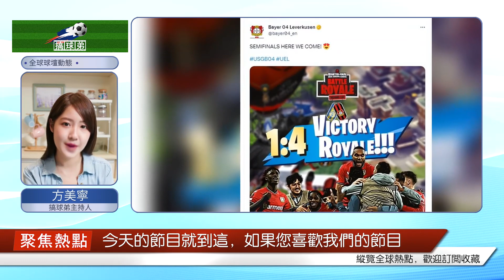l歐洲足球的一個瘋狂之夜： 羅馬將 "曼聯 "踢出局，意甲創造歷史，法甲幾乎全軍覆沒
北京時間4月21日，讓我們一起看看歐洲足壇最新戰況。曼聯客場0-3塞維利亞，總比分2-5出局歐聯杯1/4決賽次回合，馬奎爾和德赫亞先后送禮，最終曼聯客場0-3不敵塞維利亞，以總比分2-5出局。曼聯連續6個賽季歐戰被西甲球隊淘汰出局，其中被塞維利亞淘汰了3次。